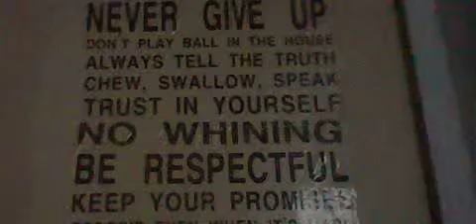The one, the only, HOUSE RULES | Blackstardog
Heya parents, are your kids being naughty, then why not show them this. (It helps lots)